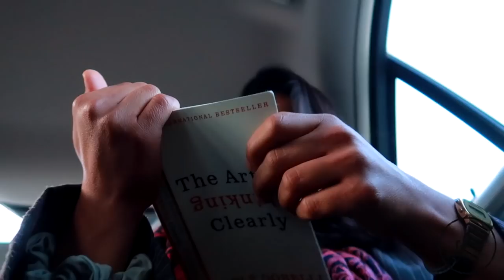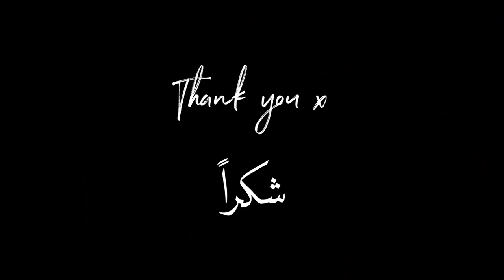WHAT I EAT | MIDDLE EASTERN THEMED وجبات يومين + وصفات عربية و نباتية 🌱🐪📿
What I eat video this time filled with Middle Eastern delicious, healthy, and vegan recipes

Recipes الوصفات

Coconut sesame bliss balls كرات الطاقة بالسمسم و الجوز
Lebanese Moussaka مسقعة لبنانية

▻ FREE GUIDES ◅

▻ Social Media ◅